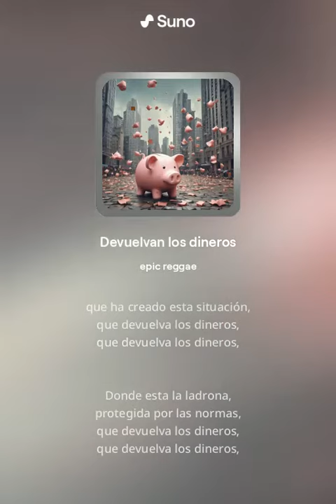Dani Peces - Devuelvan los dineros (v1)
versión de devuelvan los dineros